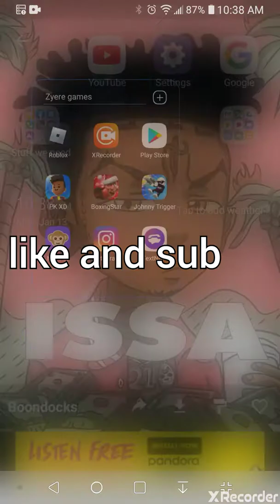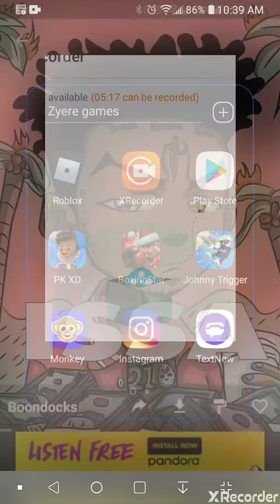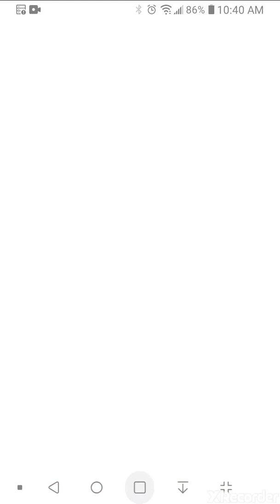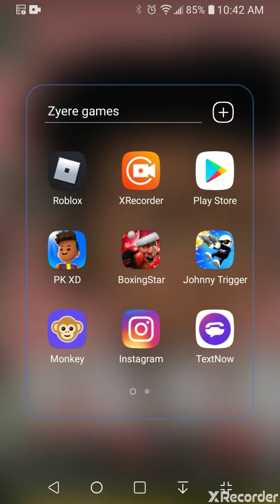Back flip shooting people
Johnny trigger